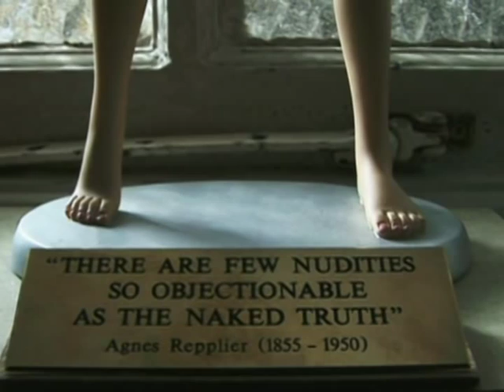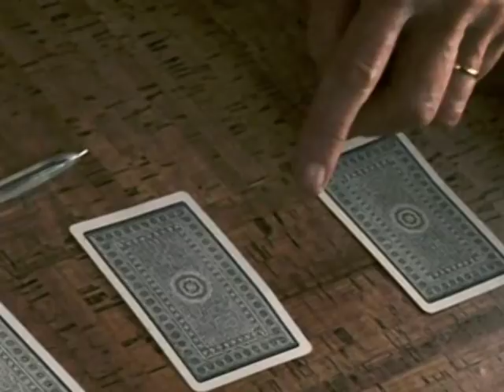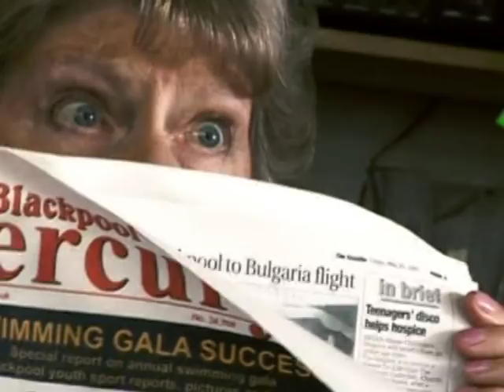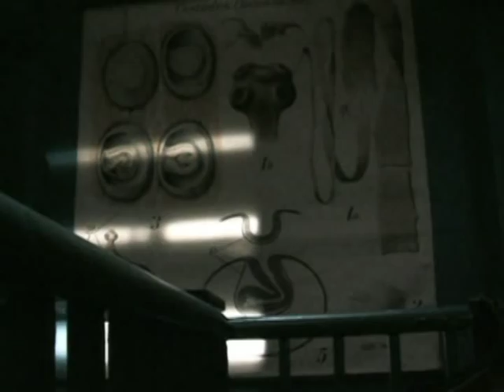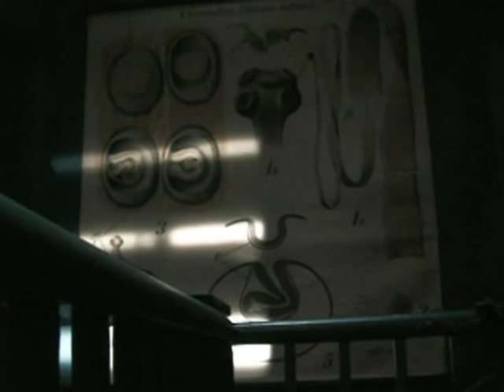FUNLAND_Episode 1_Pt 2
Odd ensemble of bizarre characters with the gritty underside of Blackpool as their backdrop. Camp meets serious cinematography. This is excellently cast with Judy Parfitt, and Roy Barraclough who play rather unusual roles for such classically-trained, serious actors. Frances Barber is sultry and fantastic. Jason Watkins is a background figure who does a compelling job playing a hygienic glove-wearing smarmy dork. Other actors include Daniel Mays, Ian Puleston-Davies, Sarah Smart, Kris Marshall, Kenny Doughty